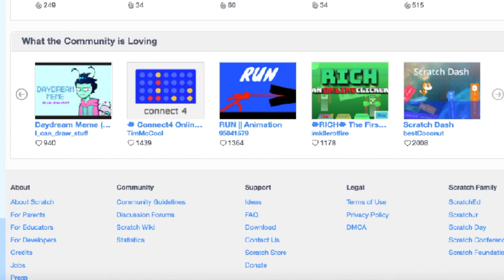Why Are People Getting Banned on Scratch (Scratch Animation)